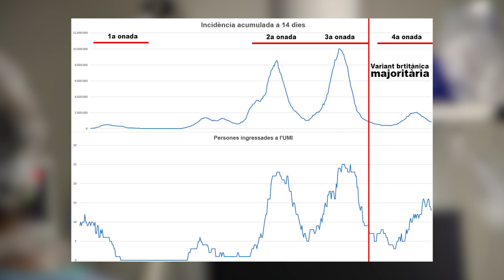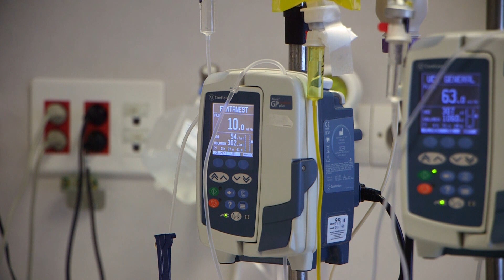L'UMI de l'Hospital de Tortosa segueix tensionada malgrat la baixada dels contagis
La Unitat de Medicina Intensiva de l’Hospital Verge de la Cinta de Tortosa també ha vorejat al límit de capacitat durant esta quarta onada, segons el personal sanitari, a causa de la variant britànica. Han arribat al pic de 16 pacients ingressats. Una proporció major de crítics tenint en compte les darreres onades.

La vacunació també ha fet canviar el tipus de pacient que ingressa a l’UMI. D’una mitjana de més de 60 anys ha baixat a 55. Tot i això, la mortalitat a l’UMI ha caigut un 17% respecte l’inici de la pandèmia.